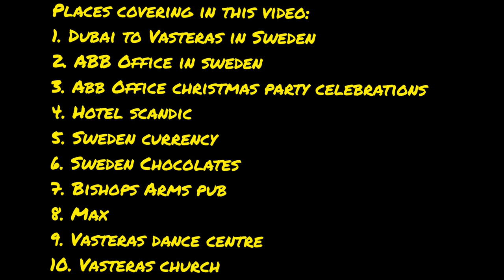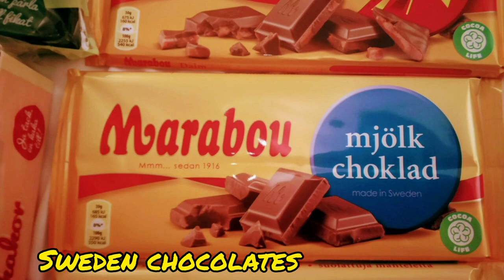SWEDEN - ABB OFFICE in VASTERAS - Christmas Party in ABB - Sweden Currency-Food-Chocolates-Churches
Vasteras City Tour in Sweden.
Sweden officially the Kingdom of Sweden (About this soundlisten)), is a Nordic country in Northern Europe. It borders Norway to the west and north, Finland to the east, and is connected to Denmark in the southwest by a bridge-tunnel across the Öresund Strait. At 450,295 square kilometres (173,860 sq mi), Sweden is the largest country in Northern Europe, the third-largest country in the European Union, and the fifth largest country in Europe. The capital city is Stockholm. Sweden has a total population of 10.4 million and a low population density of 25 inhabitants per square kilometre (65/sq mi). 87% of Swedes live in urban areas, which cover 1.5% of the entire land area.